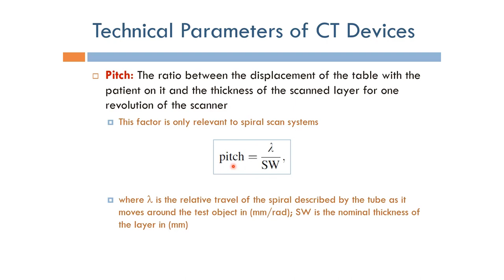Short Topics in Computed Tomography: Pitch (Arabic Narration)